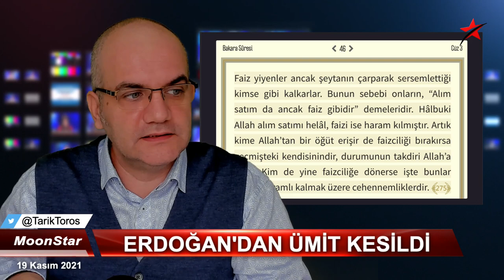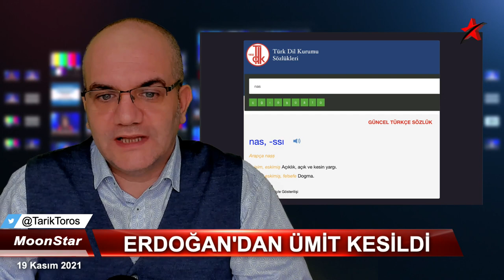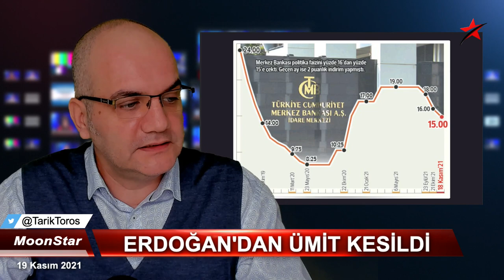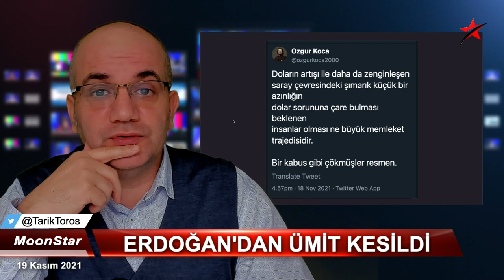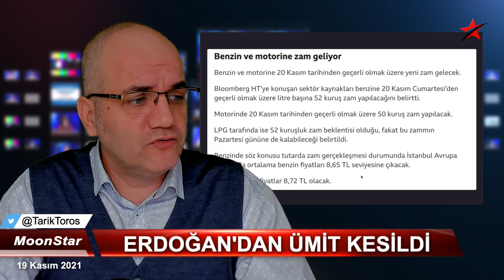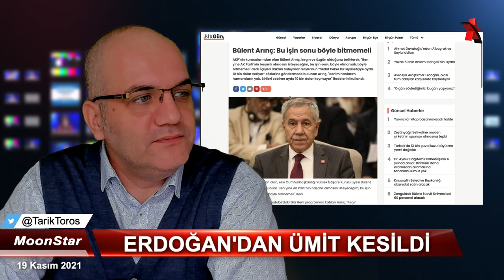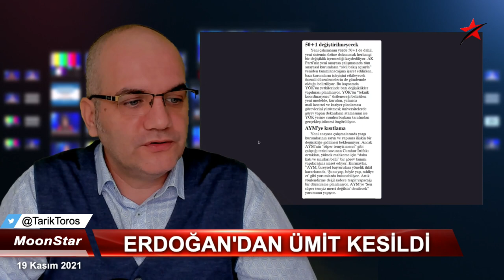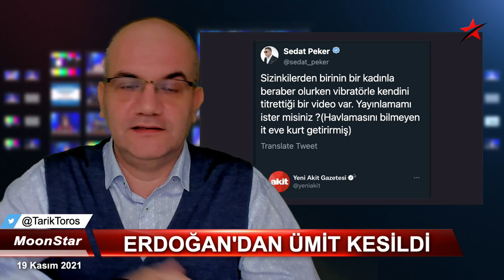İçeriden bilgi: Erdoğan'dan ümit kesildi.. | Tarık Toros | Manşet | 19 Kasım 2021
19 Kasım 2021
Manşet

• İçeriden bilgi: Erdoğan'dan ümit kesildi.
• "Nas" cehaleti.. Faiz çarpıtması.. Tüyü bitmemiş yetimin hakkı..
• Saray sözcüsü, "üst düzey" kulis verirken niyetleri faş etti..
• AKP-MHP anayasa anlaşmasında AYM detayı..